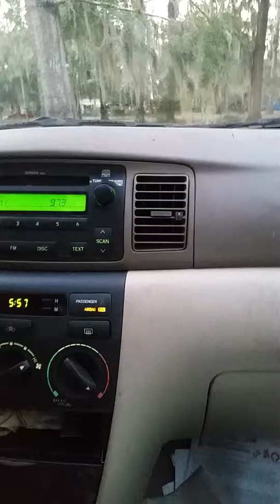January 20, 2016